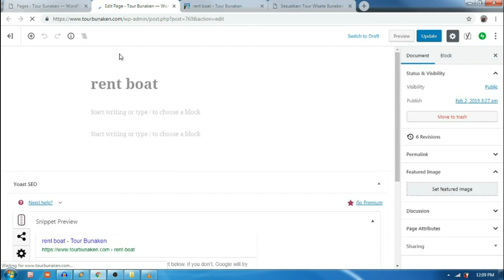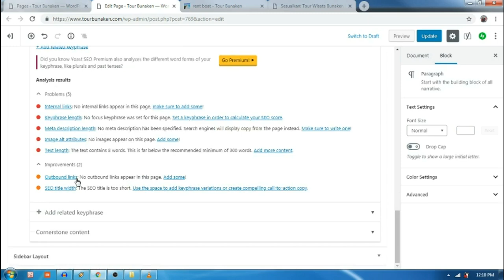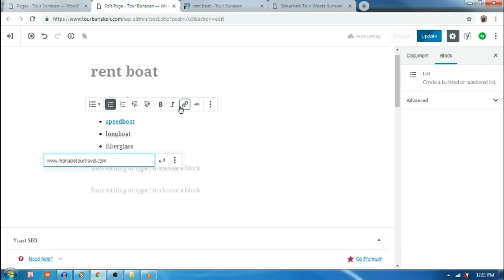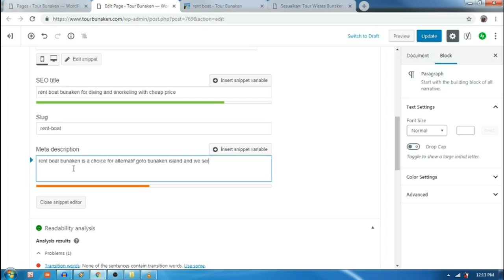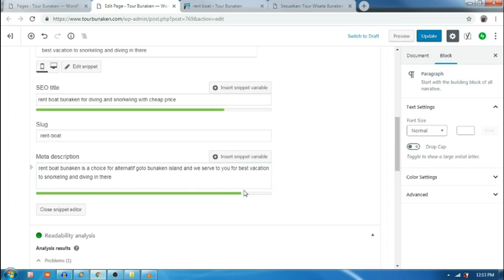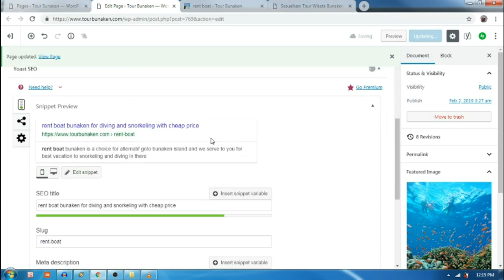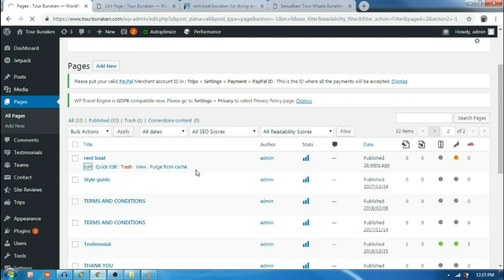Very Easy Steps To Make Yoast Seo Green Light only 5 minute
This is an very easy tutorial for optimizing yoast seo free edition (making yoast green light) to be easily read by search engines.

This is a important steps :

1  Written the same world in : THE TITLE OFF PAGES, SEO TITLE, SLUG, META DESCRIPTION, FOCUS KEYPHRASE.

2. In writing articles use the 'bulleted list' option or easier by typing the sign - then enter, make this more than 2 list and dont use a same word.

3. Upload featured image and in the column : title, caption, alt text dan description, Use the same sentence you filled in seo title ,mete desciption.

And you can see a yoast seo go to green light.

best regard